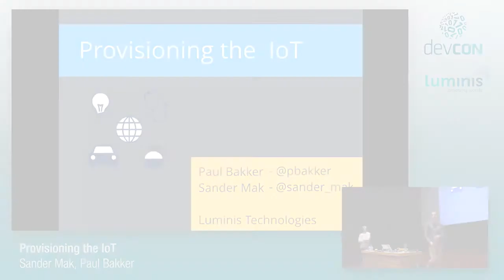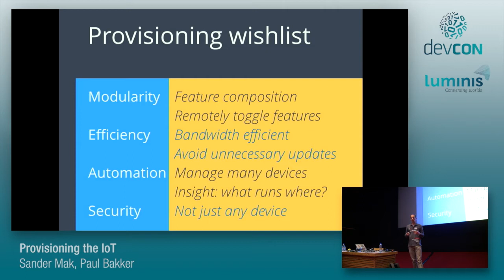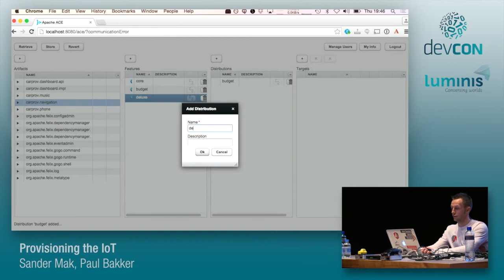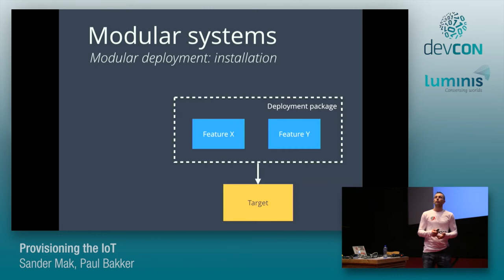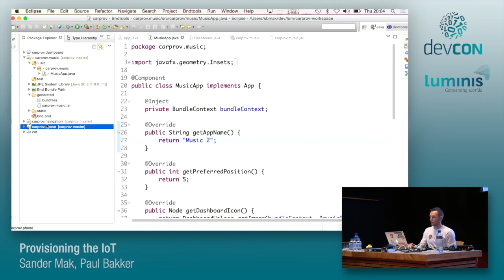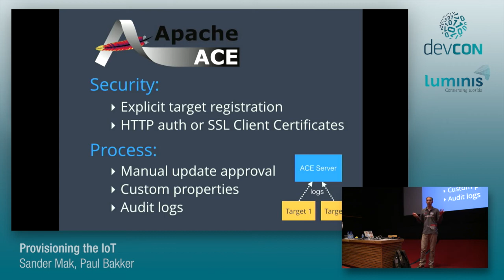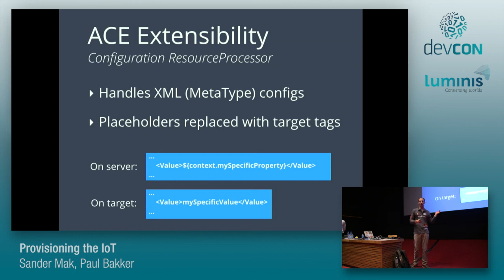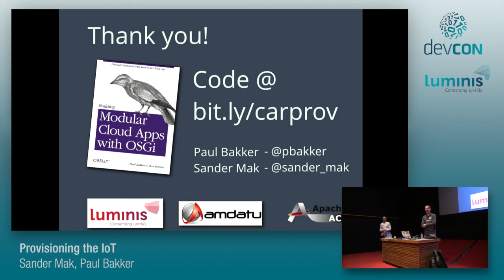Provisioning the IoT - Sander Mak, Paul Bakker [Luminis DevCon 2015]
How do we get our software out on the Internet of Things? Many assumptions in current deployment practices don't hold up. Devices can be occasionally connected, through low-bandwidth networks and are generally outside of direct control. Manually shuffling around binaries is not an option. Apache ACE is an open-source Java provisioning tool tackling such challenges. You can manage Java apps and configs in a modular fashion. The foundations of ACE are OSGi, semantic versioning and reliable communication. Pushing out incremental updates and managing numerous devices becomes possible. We’ll show an example where a fictional car-entertainment system is updated and extended using ACE. Although the talk focuses on IoT, the mechanisms demonstrated applies to environments like the cloud too

Sander Mak
Software Architect
Sander crafts scalable software at Luminis Technologies. With almost a decade of experience on the JVM platform, he specializes in modular Java and JavaScript development. Additionally, data analysis and machine learning are part of his ever growing list of interests. Sander loves sharing knowledge, for example through his blog and by writing for the Dutch Java Magazine. He speaks regularly at international developer conferences, sharing his passion for Java, alternative JVM languages and related technologies.

Paul Bakker
Software Architect
Paul is a software architect for Luminis Technologies and the author of “Building Modular Cloud Apps With OSGi”. He believes that modularity and the cloud are the two main challenges we have to deal with to bring technology to the next level, and is working on making this possible for mainstream software development. Paul is an active contributor on open source projects such as Amdatu, Apache ACE and BndTools. He has a background as a trainer on Java related technology and is a regular speaker at conferences. Paul is also a CrossFit athlete, spending most free time holding barbells.